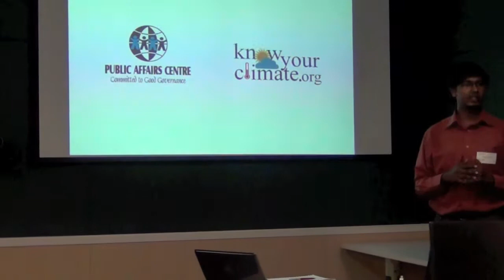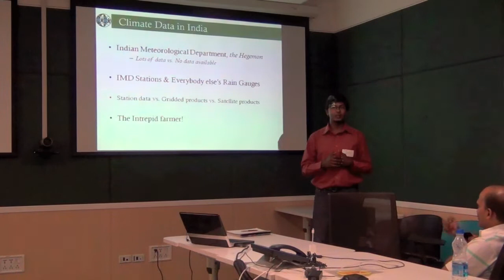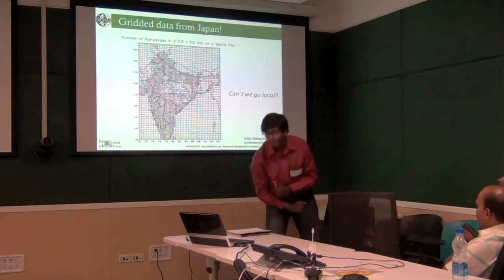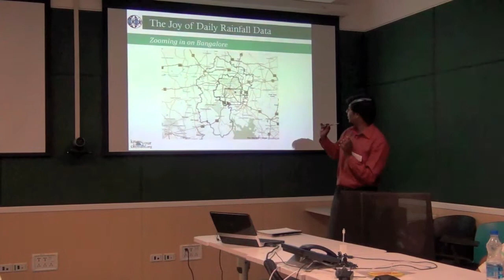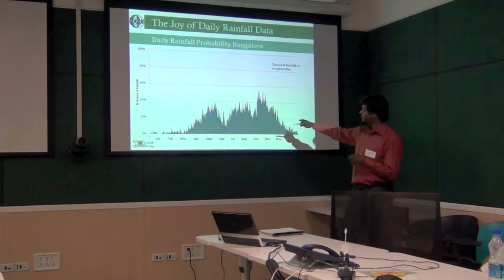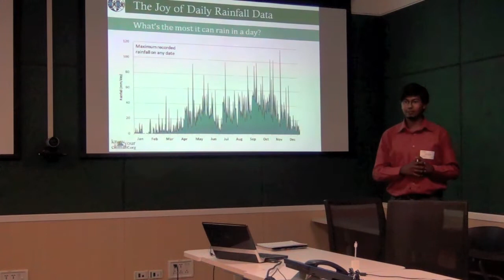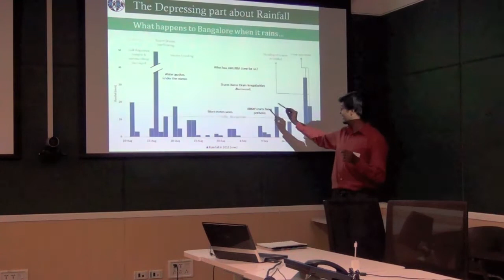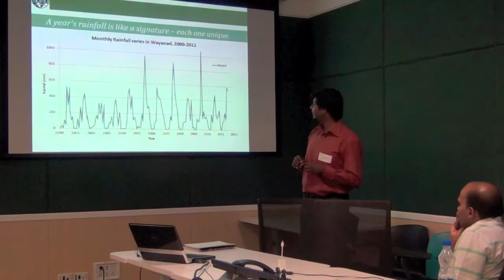Pavan Srinath -The State of Climate Data in India - Open and Closed